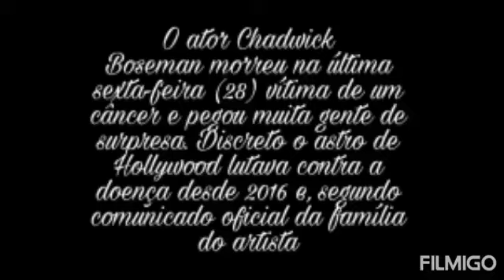Homenagem a Chadwick boseman, o eterno pantera negra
O ator Chadwick Boseman morreu na última sexta-feira (28) vítima de um câncer e pegou muita gente de surpresa. Discreto, o astro de Hollywood lutava contra a doença desde 2016 e, segundo comunicado oficial da família do artista, ele chegou a gravar várias produções enquanto fazia em paralelo tratamentos quimioterápicos e até cirurgias.